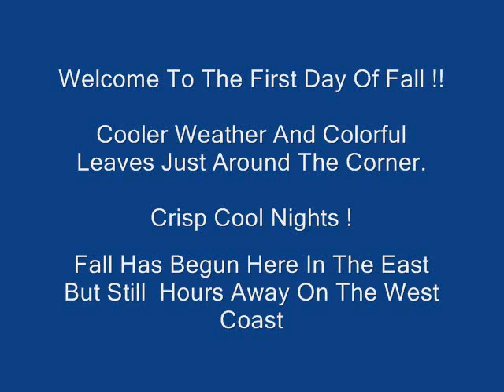Welcome To The First Day Of Fall !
Meteorological Fall has officially begun in the northern hemisphere and in the eastern time zone